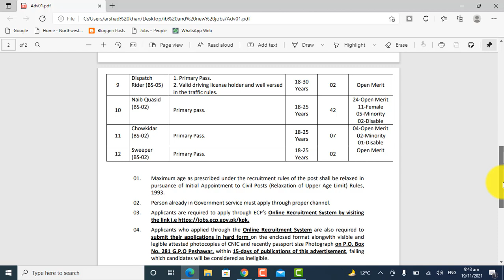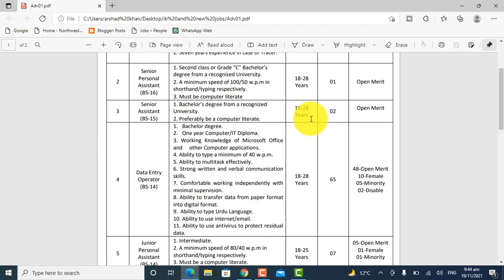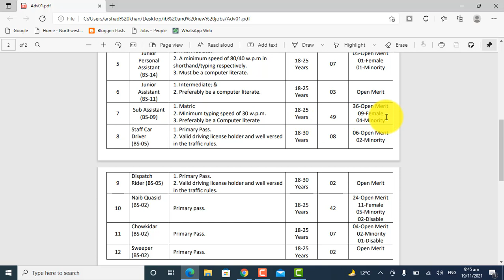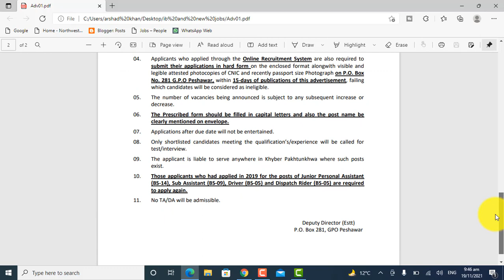Election Commission of Pakistan Jobs 2021 advertisement